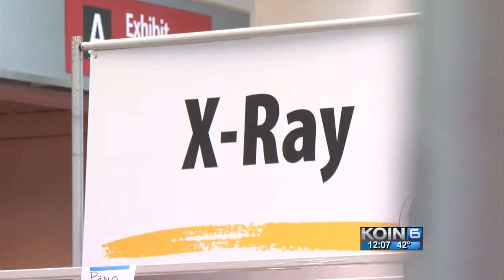Dentists put smiles back at free dental clinic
More than 200 dentists arrived at the Oregon Convention Center along with their assistants, hygenists and lab technicians.